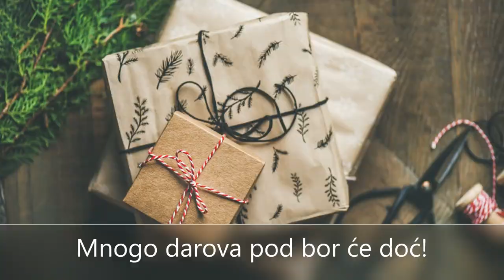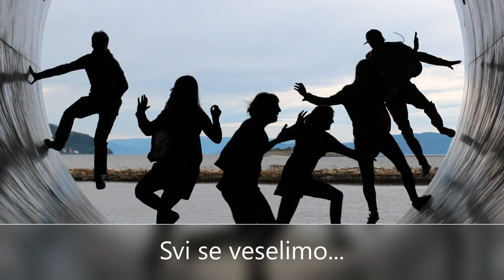Božić nam stiže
Autorica teksta i glazbe: Anita Gergorić
Dječji zbor Vežički tići
Video: Pina Žilić